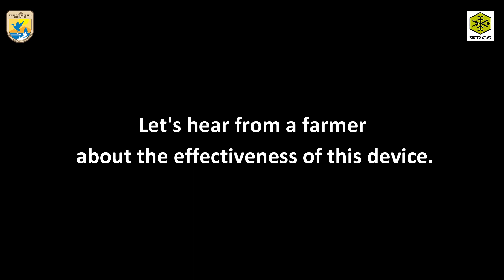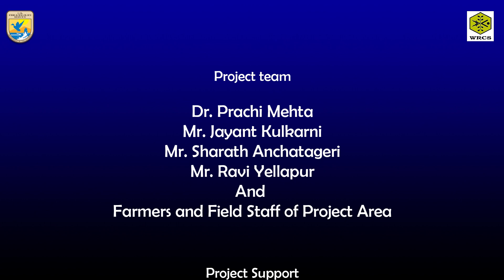BLINKING LIGHTS SHOW THE WAY.........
Human-elephant conflict (HEC) one of the most serious forms of human-wildlife conflict. HEC is observed in the areas where humans and elephants share spaces with each other.
In the state of Karnataka, the district of North Kanara has a population of fewer than 100 elephants. The conflict situation in this region of Karnataka is not as severe as it is in other areas of the state. However, things are heating up, and if not addressed soon, things might quickly deteriorate.
Under the Community-based Elephant Conflict Mitigation Model, also known as CBCM, Wildlife Research and Conservation Society has been empowering and educating farmers in North Kanara District to protect their crops using Simple Methods since 2010.
It has shown excellent results, and farmers are enthusiastic about continuing to use these approaches to protect their crops.
The use of flicker lights as a deterrent for elephants has proved to be successful. In the village of Addigera, WRCS has installed two solar-powered flicker lamps which flicker throughout the night in the crop field. This has proved to be extremely successful, as shown by the farmer's reaction to the device's efficacy in this video.
For more information on our work, please visit our and specific information on the elephant project, please
This project is being implemented with the long-term support of the Asian Elephant Conservation Fund (AECF, USFWS) and with the logistic support of Karnataka Forest Department.